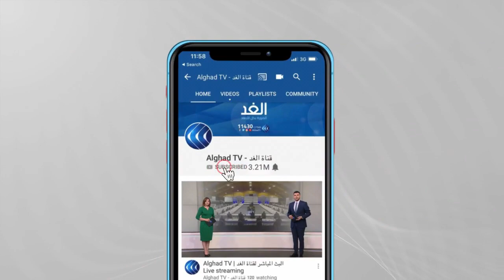الولايات المتحدة تسجل أعلى معدل عالمي للإصابة بفيروس كورونا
ذكرت منظمة الصحة العالمية أن الولايات المتحدة سجلت خلال الأسبوع الماضي أكبر زيادة بإصابات كورونا في العالم.
وأظهر أحدث تقرير وبائي لمنظمة الصحة أن الولايات المتحدة أحصت أكثر من نصف مليون إصابة جديدة للأسبوع المنتهي حيث أدى المتغير "دلتا" إلى زيادة عدد الحالات. يأتي هذا بعد وقت قصير من إعادة فرض الارتداء الإلزامي للأقنعة الطبية داخل الأماكن والمباني المغلقة والمؤسسات الفيدرالية.
تفاصيل أكثر عن الموضوع مع مراسل الغد من واشنطن عمر محمد